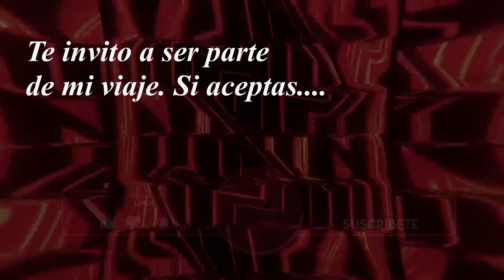CREISTE QUE ERA VERDAD? (DID YOU BELIEVE IT WAS TRUE?)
Cinco creencias universales que hemos aceptado como verdad pero al indagar al respecto sale a relucir informacion diferente. (Cometi un error en la narracion: la primera vez que mencione el prototipo de Antonio Meucci, dije 1954, lo correcto es 1854. ) Disculpen.

Five universal beliefs that we have accepted as true but when inquiring about it, different information comes out. ( I made a mistake in the voice over: the first time I mentioned Antonio Meucci's prototype I said 1954. The correct year is 1854) Please, accept my apologies.